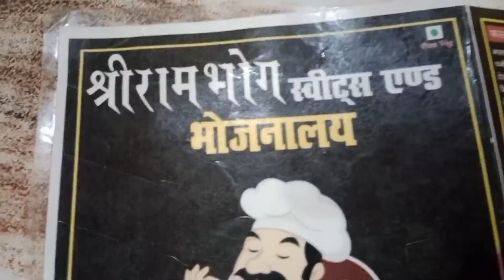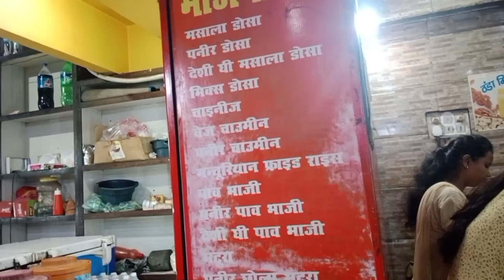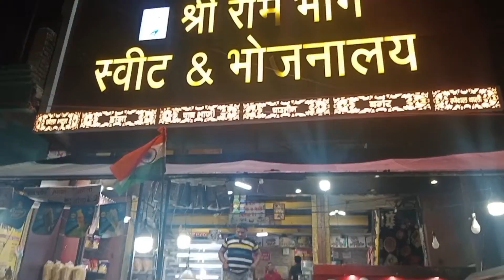शास्त्री ब्रिज प्रयागराज | 75वा आजादी का अमृत महोत्सव का जश्न देखिए | तिरंगा किस तरह लहरा रहा है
Please आप लोग इस Video को Support करिए 🙏🙏🙏

अगर हमारा वीडियो आपको पसंद आया हो तो
और हमारा अगला Vlog आप किस जगह का देखना चाहते है आप लोग सुझाव जरूर दीजिएगा और जाते जाते Bell Icon भी बजा दीजिएगा ताकि हमारे किसी भी नए Video की Notification आपको तुरंत मिल जाए।